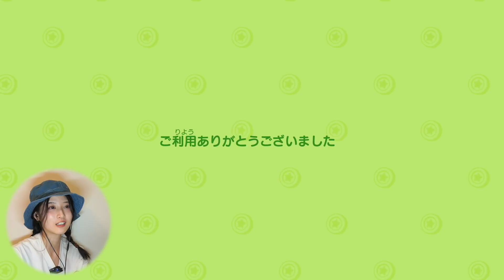はったえみりの人生スタート！【あつまれどうぶつの森】2日目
プレゼント・お手紙受け取り住所
〒150-0011
東京都渋谷区東1-32-12
渋谷プロパティタワー7F ハニスタ
「八田エミリ」宛